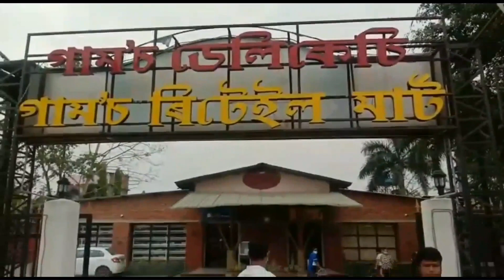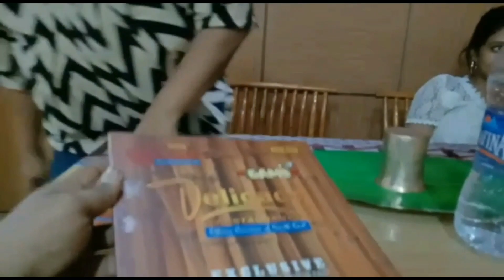কত খাবলৈ গলো আমি